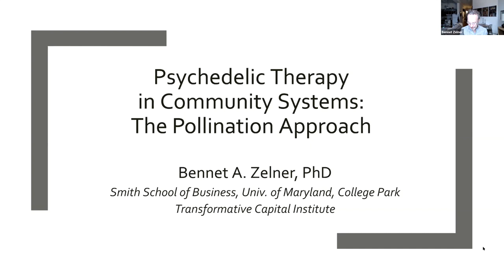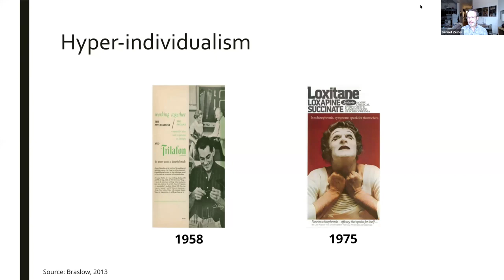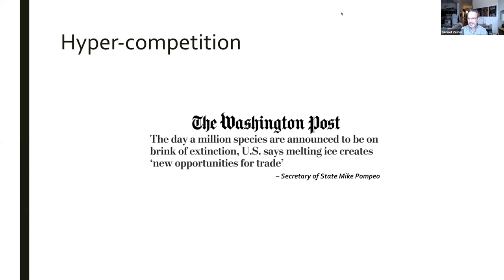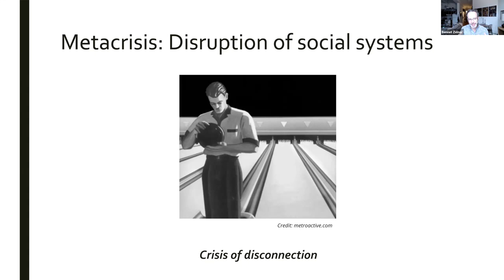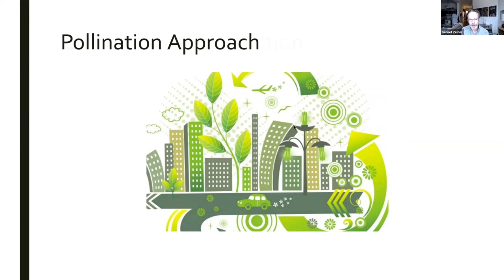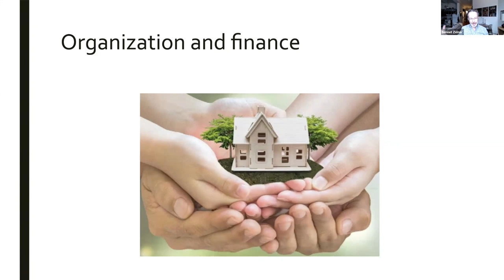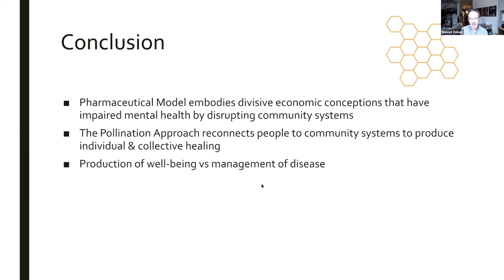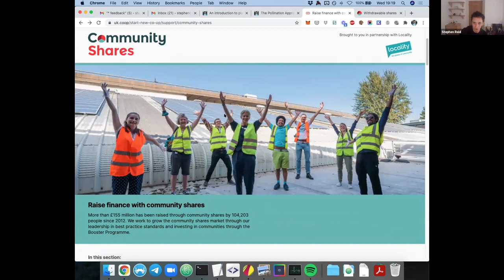The Pollination Approach: Bennet Zelner and Stephen Reid in conversation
Event description:

The Psychedelic Society's Psychedelic Futures series investigates not-for-profit, co-operative and community-led alternatives to the corporatisation of psychedelics.

For our first event we are delighted to welcome Bennet Zelner, PhD, associate professor at the Robert H. Smith School of Business and advisor to Usona, MAPS, MIND and Synthesis Institute.

Bennet is the pioneer of the Pollination Approach, an approach to psychedelic therapy that acknowledges the intrinsically interdependent production of individual and community wellness, and contrasts sharply with current pharmaceutical-centred approaches to mental healthcare.

It is rooted in the regenerative principle that all forms of local capital must be renewed and recirculated locally for a community and its members to thrive.

The Pollination Approach envisions wellness centers, gathering places where community members may participate in a range of healing and community-building activities in addition to psychedelic-assisted therapy. Explicit reconnection activities for those who have undergone therapy include group integration sessions as well as community reintegration programs conducted in partnership with local organisations, such as businesses, cultural institutions, civic organisations, religious organisations, and others. These organisations may also serve as points of access, especially in communities where psychedelic medicines are viewed with skepticism.

The ownership and governance of wellness centres under the Pollination Approach is founded on two principles. The first is stakeholder inclusivity, the notion that an organisation should operate for the explicit benefit of its stakeholder groups including customers, employees, community members, and others. The second is distributed local ownership. Local ownership supports the health of community economic systems by promoting the recirculation of income, creating an economic multiplier effect from the local (re)investment that such recirculation enables.

At this event, Bennet will present an overview of the Pollination Approach before entering into conversation with Stephen Reid, with time for Q&A at the end.

Read Bennet's full article on the Pollination Approach with highlights by Stephen

Bios

Bennet Zelner, PhD

Bennet A. Zelner is an Associate Professor of Business and Public Policy at the Robert H. Smith School of Business at the University of Maryland, College Park, where he teaches economics and global business. Bennet researches and advises on inclusive economic development, regenerative economics, institutional change, and delivery-of-care models for psychedelic therapy. His work has appeared in top-tier academic and practitioner journals. Bennet received his Ph.D. from the University of California, Berkeley, and he previously taught at Georgetown University and Duke University.  He currently serves as adviser to the Usona Institute and sits on the Economic Advisory Board of the MIND European Foundation for Psychedelic Science. He is also in the process of co-founding a new organization, the Transformative Capital Institute, which supports community-based regenerative economic initiatives.

Stephen Reid

Stephen Reid is a co-operative technologist and cultural changemaker who has trained in the fields of physics, complexity science, software development, meditation, psychotherapy, plant medicine, conscious sexuality and political activism. He is currently a co-director of Dandelion Collective (the not-for-profit worker co-operative behind the Psychedelic Society, which he founded in 2014), the lead developer of dandelion.earth, a co-creator of Don't Go Back To Normal and a contributor to Enspiral.

Previously, he was the youngest ever board member of Greenpeace UK, was selected as the Green Party parliamentary candidate for Totnes, co-founded the New Economics Foundation's New Economy Organisers Network and worked as a technology consultant for organisations including the Labour Party, the Living Wage Foundation and 350.org. Stephen has an MPhys in Physics from the University of Oxford, where he specialised in quantum field theory, and an MRes in Complexity Sciences from the University of Bristol.